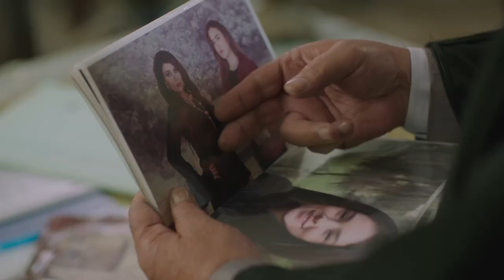مسلسل البيت الكبير الجزء الثاني بدون فواصل" الجزء الخامس " 🔥 بطولة سوسن بدر،مجدي كامل، لوسي،